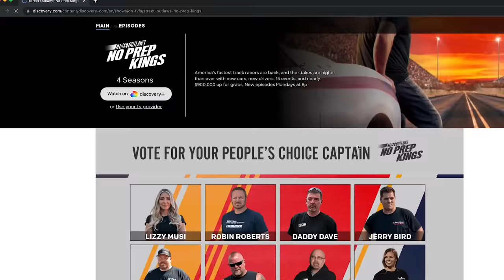First Race in New Audi for NPK 2023 Kickoff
I can't believe it; we won the Discovery Channel No Prep Kings (NPK) People Choice Team Captain! I can't thank you all enough for supporting me day in and day out for a month to solidify that spot! I am so excited, and we can't wait to bring this team championship home to you, the fans.

In this vlog, you will see the live winner announcement between Lizzy Mussi and me, the team selection, and the behind-the-scenes event breakdown of the first race of Season 6 NPK at National Trail Raceway in Ohio. This was the first event that I got to officially shakedown my new Audi racecar, and it was a wild ride.

Current Team:
- Daddy Dave
- Kayla Morton
- Brody Melton
- Kyle Canion